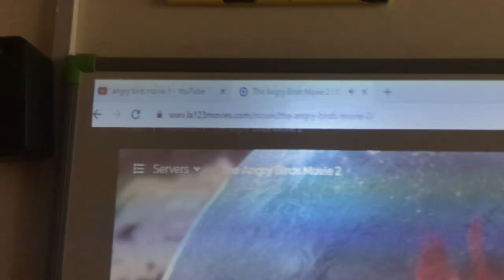Look.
It’s a weird video..